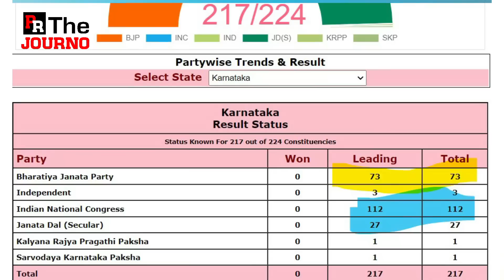മോദി സാറ് ഞെട്ടി..ബിജെപിയുടെ അവസ്ഥ വ്യക്തമാക്കുന്ന വീഡിയോ | BJP Karnataka election Result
ബിജെപി ആപ്പീസുകള്‍ പൂട്ടി
മോദി സാറ് മാളത്തില്‍ കേറി .. ഭക്തര്‍ വീട്ടില്‍പ്പോയി

ഇനി ബിജെപി മുക്ത ദക്ഷിണേന്ത്യ
കോണ്‍ഗ്രസ് എംഎല്‍എമാര്‍ക്ക് കാവലൊരുക്കാന്‍ സ്റ്റാലിന്‍